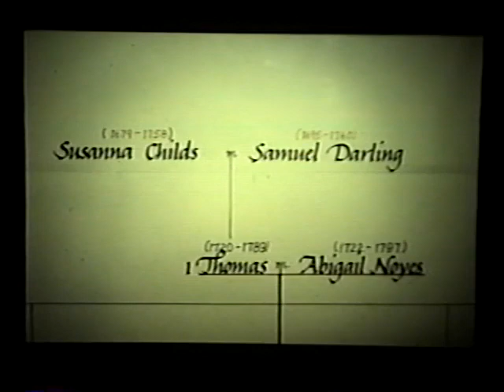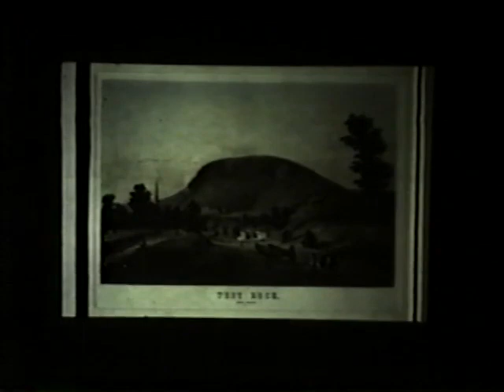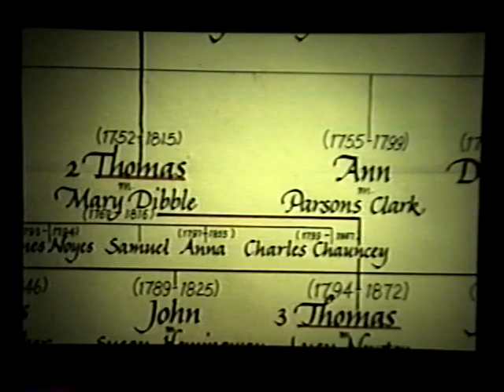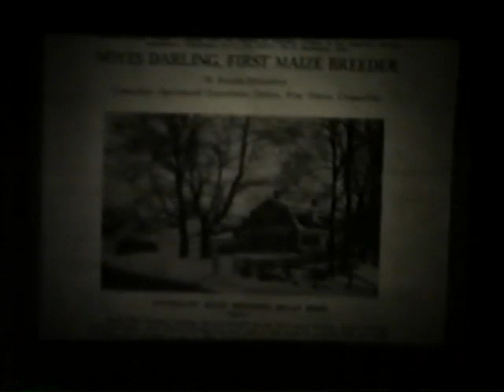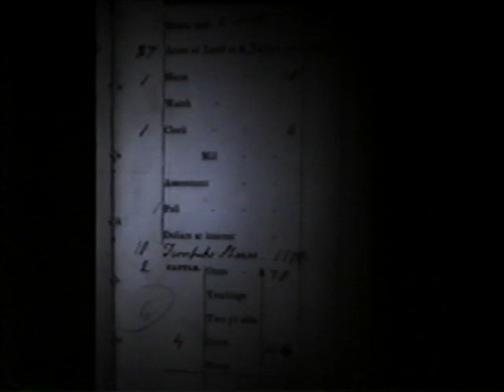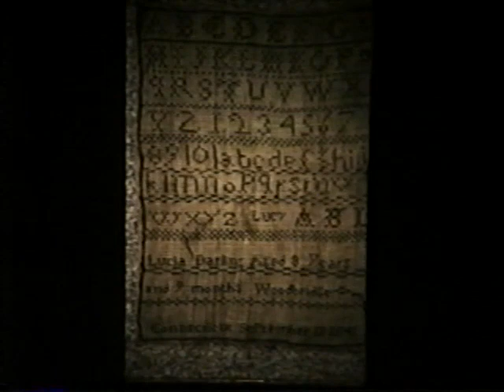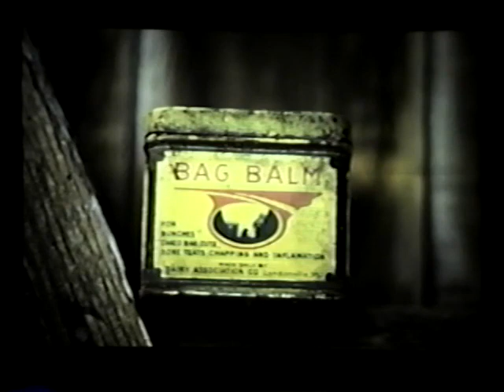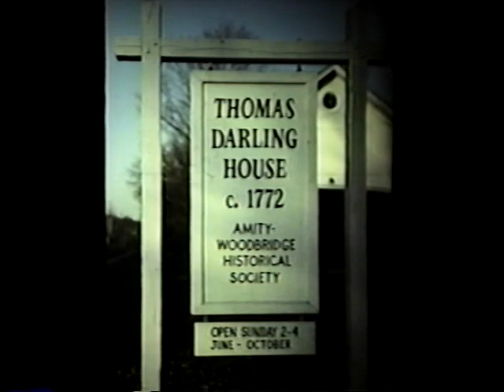The Darling Farm over the Centuries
Bob Brinton Sr and Don Menzies host this presentation the history of the Darling house and farm in Woodbridge. Thomas Darling Jr was one of the directors of the Straits Turnpike Road, which ran along today's routes 69 and 63, from New Haven to Litchfield, in 1800.  Held at the Amity-Woodbridge Historical Society annual meeting, 11-16-93. Bethany was part of the AWHS until it split off in 1993.